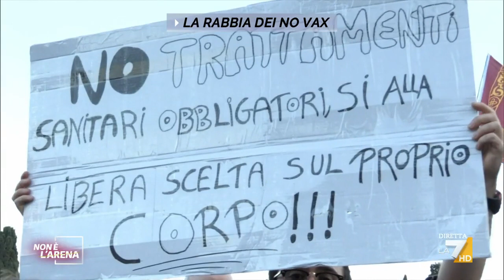La rabbia dei no vax: la manifestazione di Roma al Circo Massimo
Cristina Mastrandrea è andata a raccogliere le testimonianze dei manifestanti contro il vaccino ed il green pass che hanno riempito il Circo Massimo.